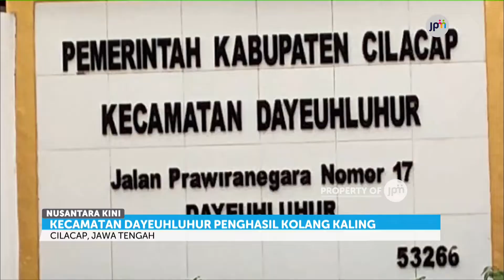Bahasa Daerah : Geliat Penjualan Kolang Kaling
Kecamatan Dayeuhluhur, Cilacap, Jawa Tengah dikenal sebagai sentra penghasil kolang kaling. Saat Ramadan petani kolang kaling meraup untung berkali lipat.